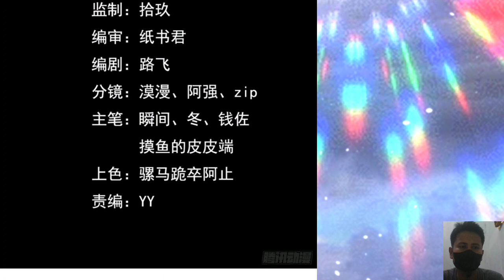Supreme God 6 English